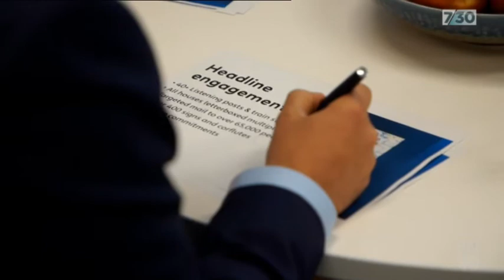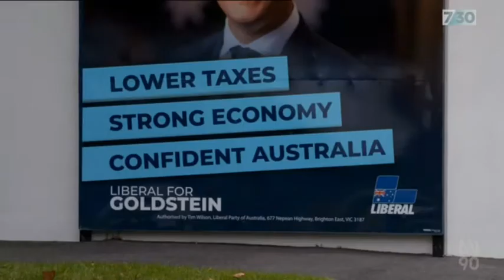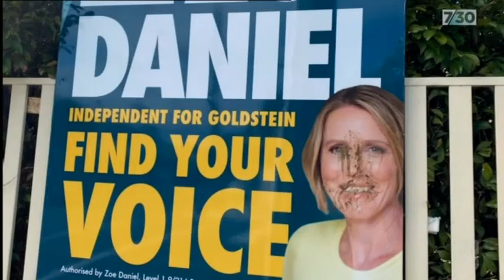Tim Wilson MP | ABC 7:30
A day in the life of the 2022 election campaign in Goldstein.

Tim Wilson is the Federal Liberal Member for Goldstein.